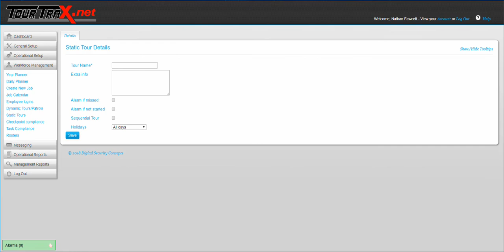How to Create a Static Tour in TourTrax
A quick video showing you how to create a new Static Tour in TourTrax.